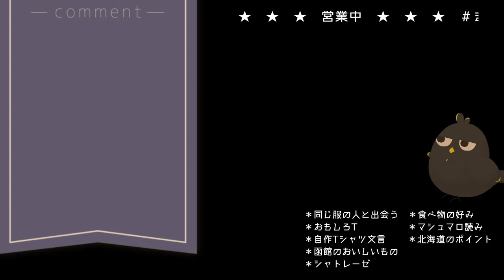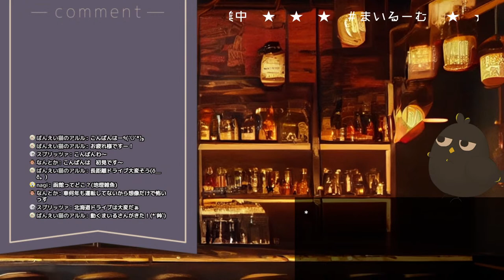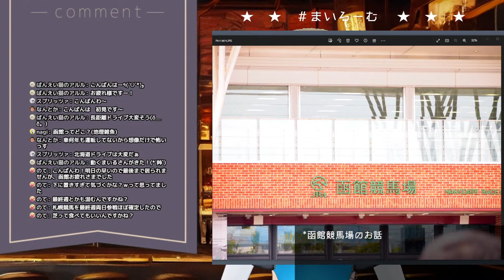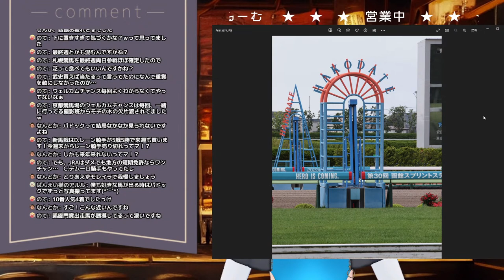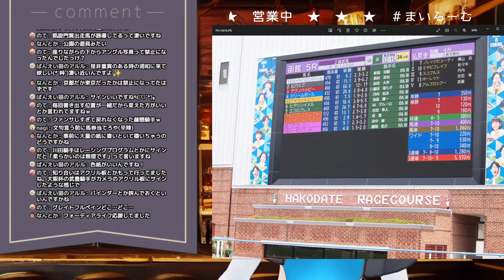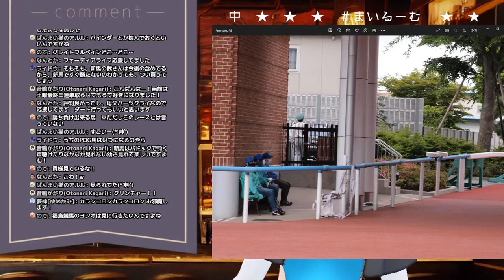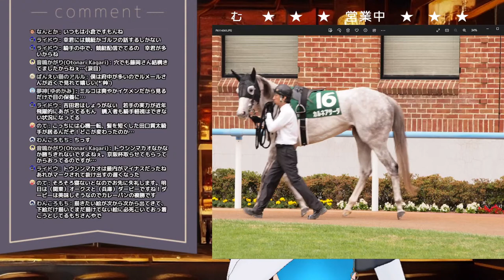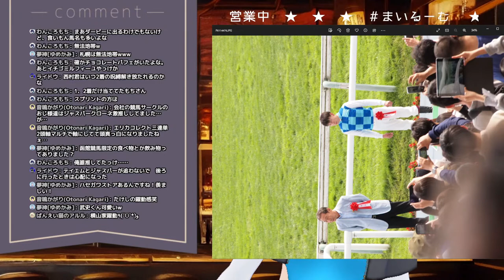【初見歓迎】函館競馬場に行ってきた！【VTuber/大欅まいる・鳥神】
マシュマロ読みとかハチャメチャに雑談！

大欅まいる🌳と鳥神🐦でマイトリ！
競馬場にある木の妖精とそこに生息する鳥がVtuberになりました！
競馬予想配信中心で🎮･🎤･🎨✍